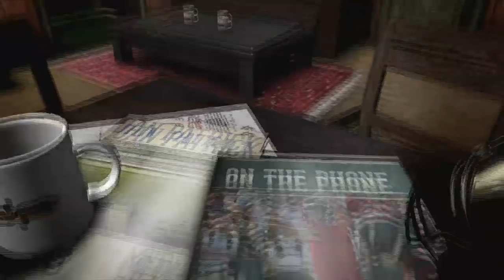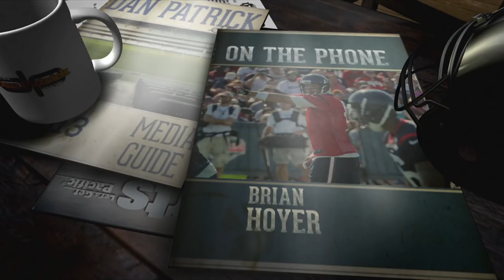Brian Hoyer on The Dan Patrick (Full Interview) 8/13/15